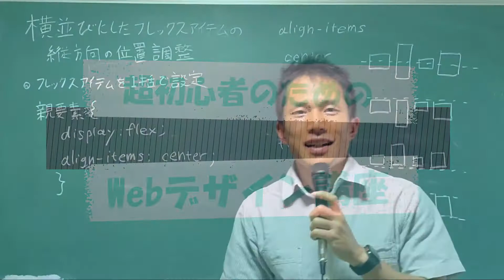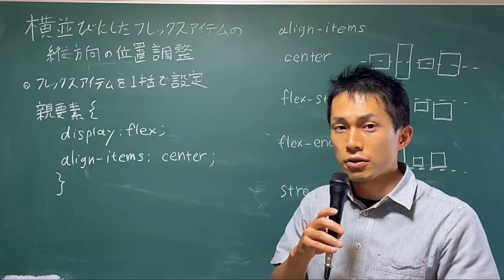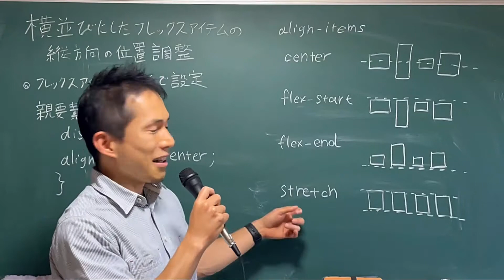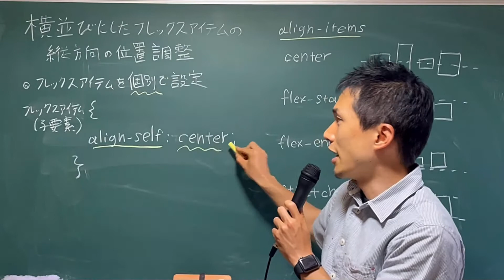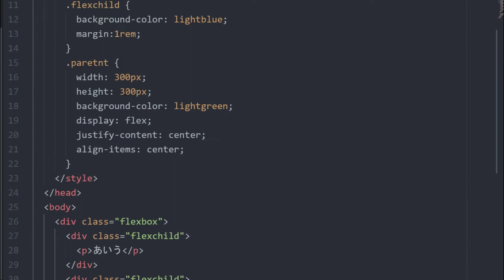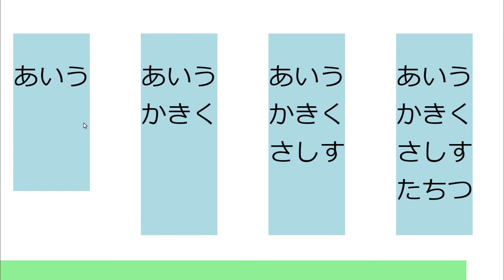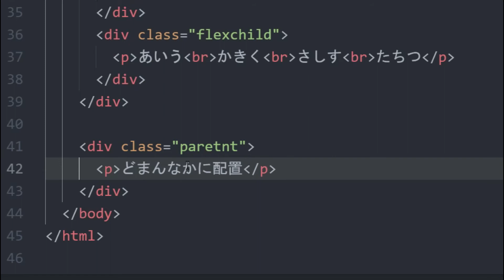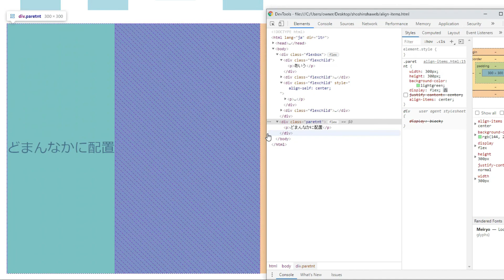超！初心者のためのCSS講座 横並びにしたフレックスアイテムの縦方向の位置調整【 align-items、align-self 】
前回、要素を横並びにする方法（display: flex; ）について解説しましたが、今回は横並びにしたフレックスアイテムの縦方向の位置調整を行う方法を解説します！

異なる高さのものを横並びにする場合･･･例えば「画像とその説明文を横並びにする」といった場合、フレックスアイテムの縦方向の位置調整を行う必要があります。

justify-content と比べるとそこまで出番は多くないですが、その分忘れてしまいがちなCSSなので、これを機に確認していきましょう～！

＊テキストで解説を読みたいという方は、僕のホームページをぜひご覧ください！
※動画公開後、しばらくしてから記事が投稿されます。